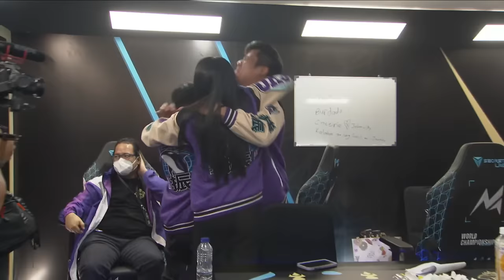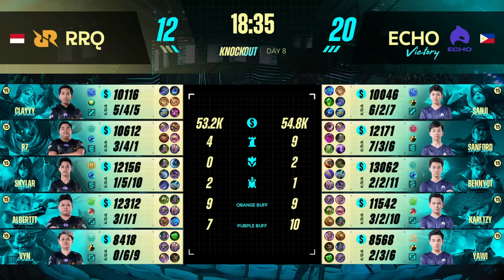[EN] M4 Knockout Stage Day 8 - ECHO vs RRQ Game 4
🏆 M4 is coming to an end!

🏆 In the second last matchday, RRQ and ONIC will fight for their last chance in the Lower Bracket Finals!

🏆 The winner between them will have the chance to fight for the champion against ECHO! Who will go to the Grand Final?